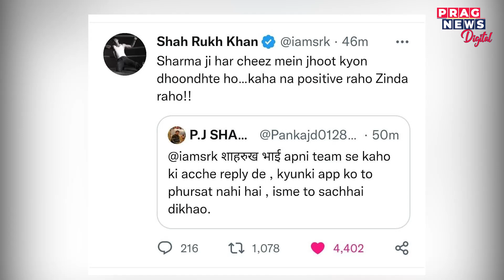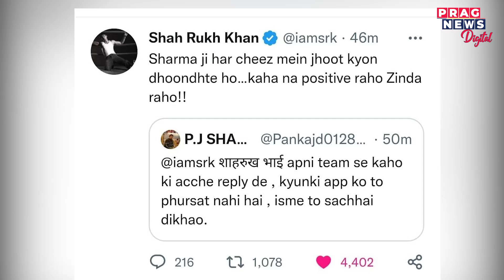‘Sharma ji, why do you find lies in everything..’, SRK tweeted over question on 'Pathan’